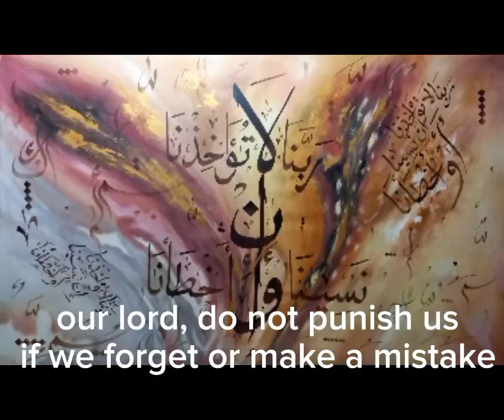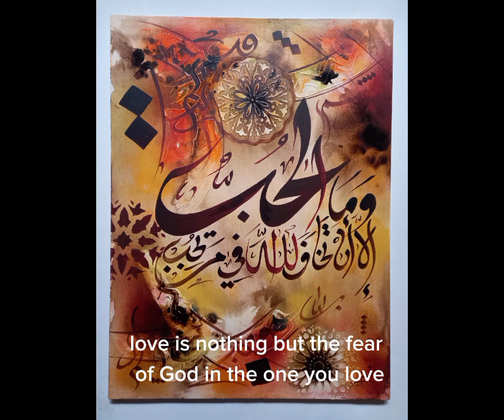My arabic calligraphy art traducted on English.